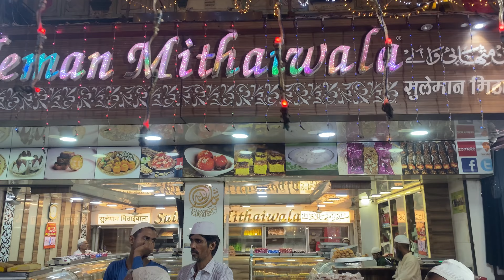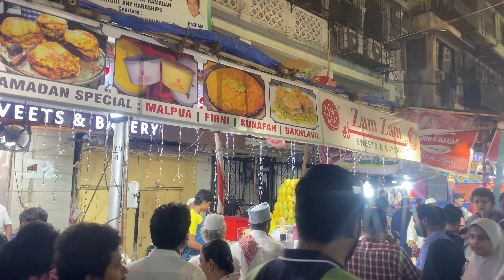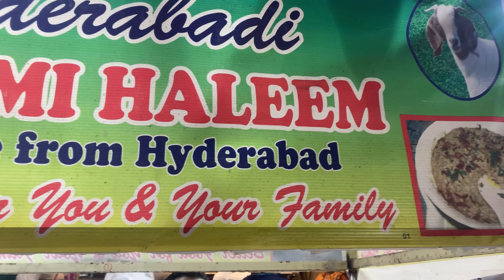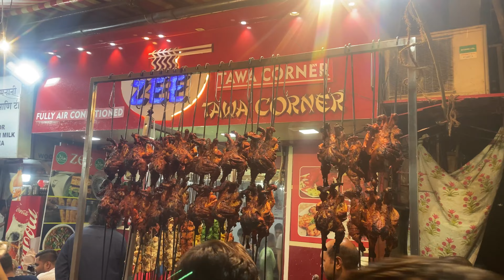Best Khau Galli In Mumbai | Mohammed Ali Road | Ye din par galti se bhi Mat aana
So if you are planning for Perfect Khau gali in Mumbai so this video is for you. In this vlog we have explored Mohammed Ali Road which is in Mumbai. You can have  best Variety of Foods here.

Musician: LiQWYD